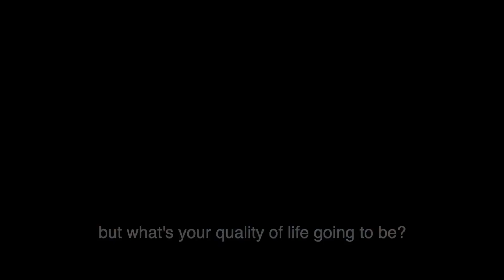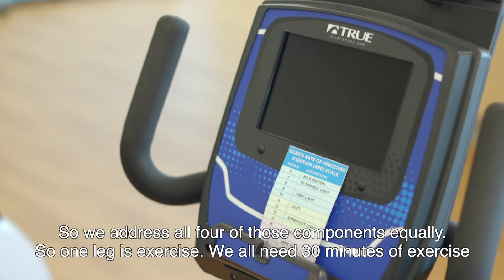Intro to the Ornish Lifestyle Medicine Program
The Ornish Lifestyle Medicine program at Sentara Princess Anne Hospital is an intensive cardiac rehab program. It brings together nutrition, stress management, exercise and group support to help patients who have experienced cardiac events or who are at risk for cardiac events.